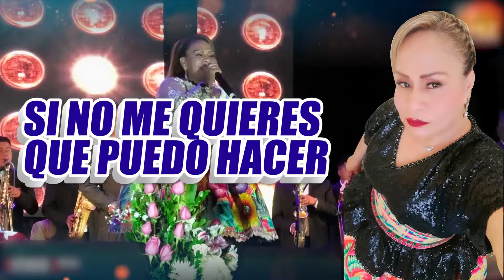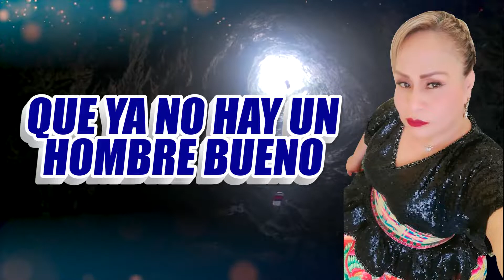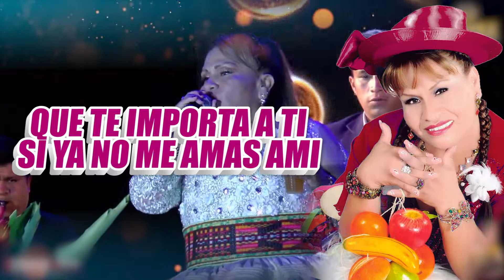MIX PARRANDAS, ROCIO DEL CENTRO 2022